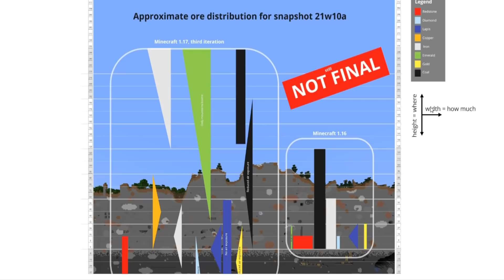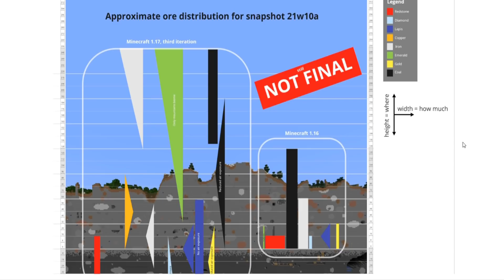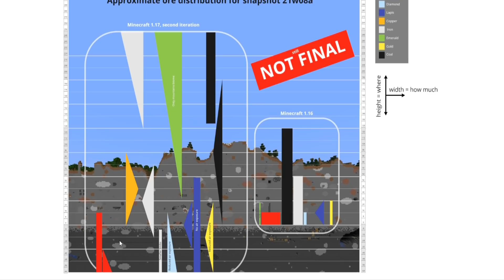Lush Caves generieren jetzt! Neue Erzverteilung & mehr! Snapshot 21w10a Minecraft 1.17 Update